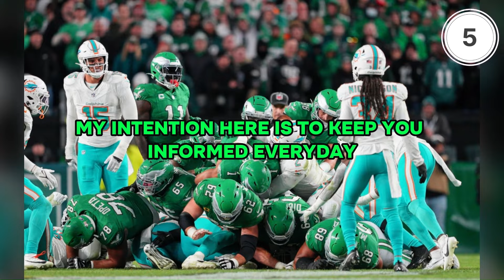💥 EAGLES SURPRISE: NEW MILLION-DOLLAR SIGNING! Philadelphia Eagles News Today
Welcome to *TOUCHDOWN EAGLES* 🏈, your ultimate destination for all things related to the Philadelphia Eagles! This channel is a fan-made tribute dedicated to bringing you the latest news, rumors, updates, and in-depth analysis about the Philadelphia Eagles. We are not an official channel, but we strive to provide quality content and accurate information for the Eagles nation.

Here at TOUCHDOWN EAGLES, you will find comprehensive coverage of the latest Philadelphia Eagles news, keeping you informed about all the significant developments. From daily news updates to detailed analysis of the latest Philadelphia Eagles rumors, we have everything you need to stay up-to-date.

We keep an eye on the free agency market, bringing you the latest news on the Eagles' free agency and potential moves that could shape the season. Additionally, we closely follow the Philadelphia Eagles' trades and negotiations, providing insights into how these decisions might impact the team.

During the offseason, we keep you informed about all the strategic moves, including analyses of the Philadelphia Eagles' draft and how the rookies might fit into the team's scheme. Stay updated on the latest Eagles signings and how they could strengthen the roster for the upcoming season.

The health and well-being of the players are crucial for the team's success, so we cover the latest Philadelphia Eagles injury news, keeping you informed about the recovery status of key players.

Our channel also offers regular updates on the Philadelphia Eagles, ensuring that you are always up-to-date with the latest information. With in-depth analysis and discussions about the team, TOUCHDOWN EAGLES is the perfect place for dedicated fans looking to understand all aspects of the game and organization.

At TOUCHDOWN EAGLES, we value accuracy and integrity in our content. We are committed to providing reliable information and assure you that we are not in favor of and do not practice fake news. Our goal is to create a community of well-informed and engaged fans who share a passion for the Philadelphia Eagles.

So, if you are an avid Philadelphia Eagles fan looking for a trustworthy source of news, rumors, and analysis, look no further! Fly, Eagles, fly!🦅

00:00 Intro
00:21 Philadelphia Eagles News!